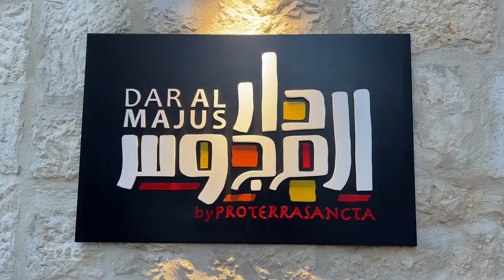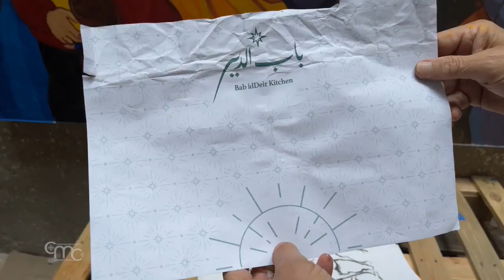I Re Magi siamo noi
I Re Magi tornano nel cuore di Betlemme, a pochi metri dalla Basilica della Natività. L’opera è stata realizzata dal pittore italiano Franco Vignazia per il nuovo centro della Custodia di Terra Santa, dal nome significativo “Dar Al-Majus”, “Casa dei Magi”.